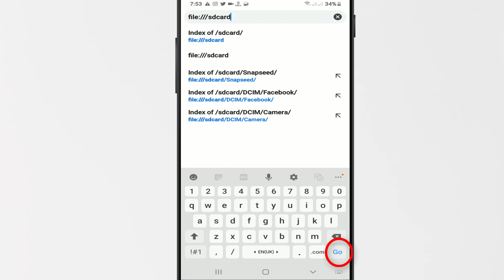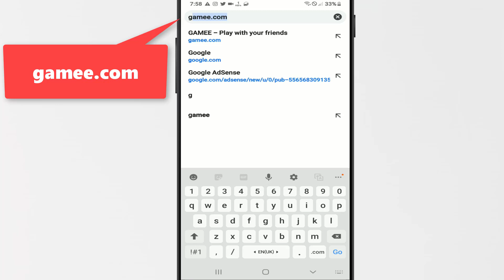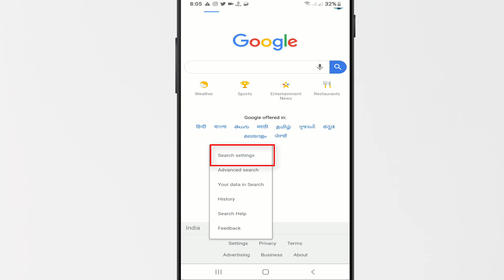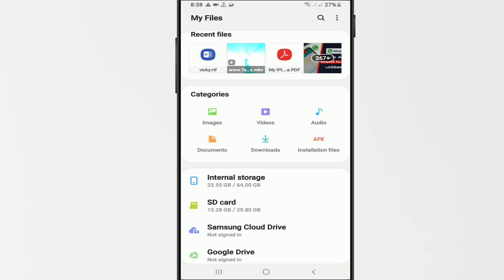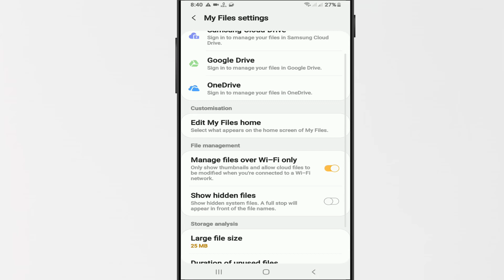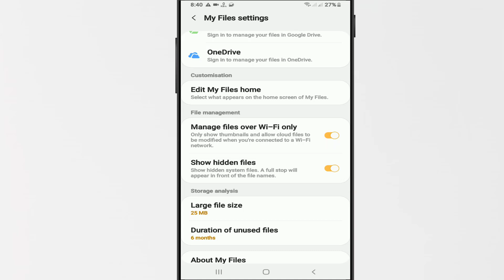ஆண்ட்ராய்டு ரகசிய டிரிக்ஸ் தெரியுமா? || Android Secret Tricks & Tips📲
Best Android Hidden Tricks You Should Know..!

Still, a lot of you out there might not be aware of many cool settings in your Android smartphone. So, here are the best Tips and Tricks for your Android device in 2019. It will make your Android phone smarter.

Video Covers:-
1. See Files On Google Chrome
2. Play Games Without Install
3. Google Search using Draw
4. Hide Folders Without App

Regards,
AjithKumar.,